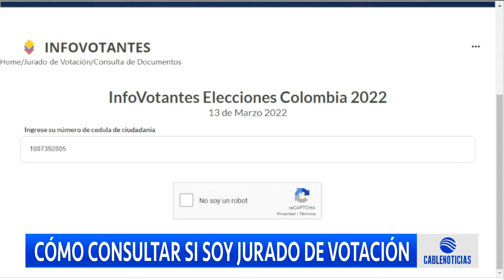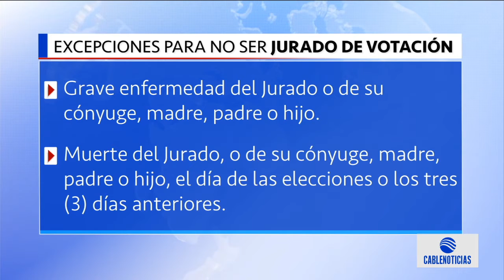¿Cómo saber si es jurado de votación? Le explicamos